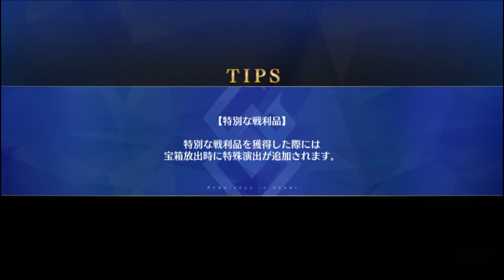90 ⭐⭐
[Nếu mấy bạn muốn giúp Thoại]:
-Thoại-